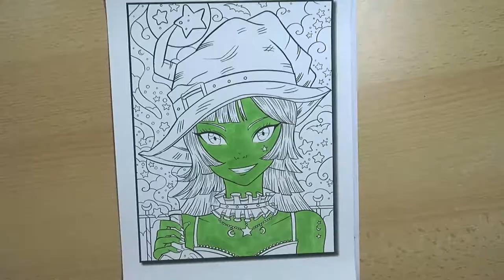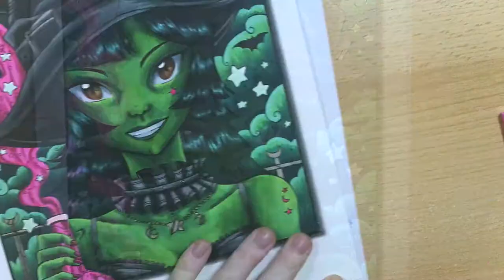Kawaii Girls Coloring Book by Jade Summer TIMELAPSE